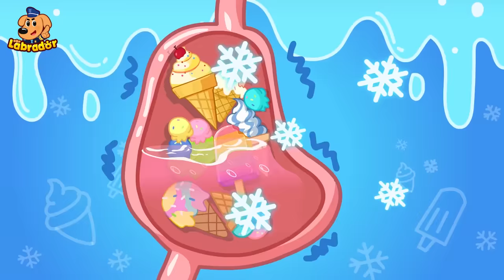Pipi Rabbit Ate Too Much Ice Cream 😰 | Healthy Habits | Kids Cartoons | Sheriff Labrador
Kids, cold treats are delicious, but you shouldn't eat too much at once.
If you eat too much of them, you might get a tummy ache or diarrhea. You might even vomit or get a fever, which is not good for your health.
 Remember, don't eat too many cold treats!
Learn safety tips with Sheriff Labrador cartoon.

The Sheriff Labrador series helps children to:
★ Think Independently
★ Exercise Logical Thinking
★ Develop Teamwork
★ Explore the World